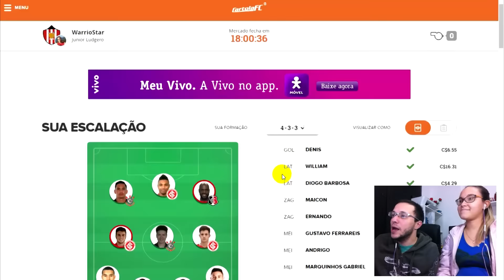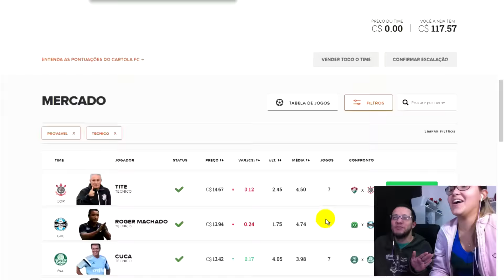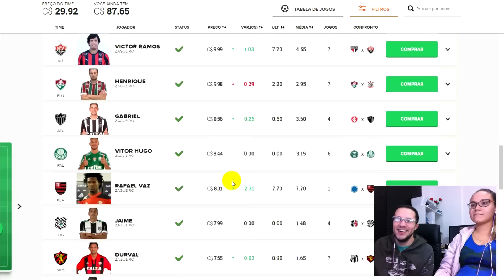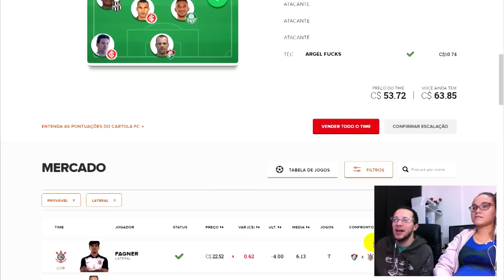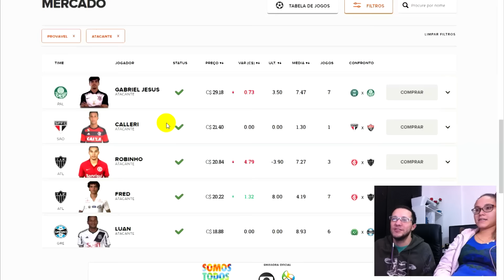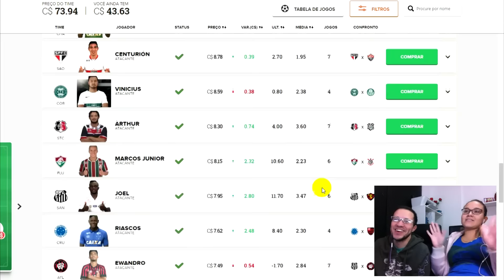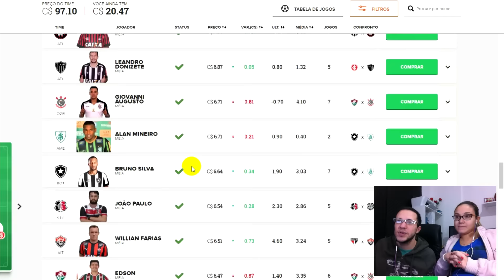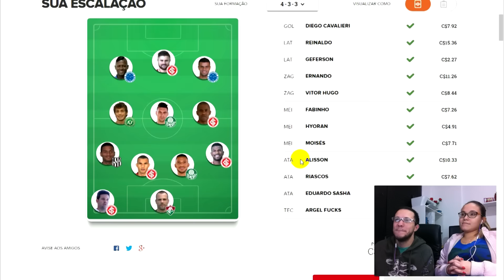Cartola FC #12 Esposa montando o time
Galera eu fui suicida e deixei minha esposa montar meu time do Cartola FC. Olha no que deu!

Vamos Jogar?

STEAM: jrdilon
PSN: jrdilon

Sociais

MEU PC

Processador: Phenon II X6 1075T
Placa mãe: Asus M4A88T-M/USB3
Placa de Vídeo: AMD Radeon 6670 XFX
Memória: DDR3 16GB 1333
Fonte: Termaltake 550W (real)